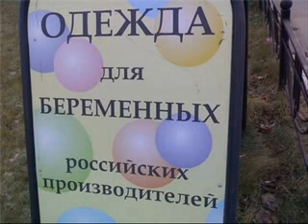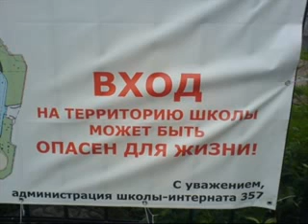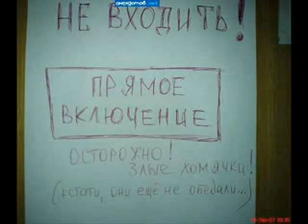Русские приколы 1